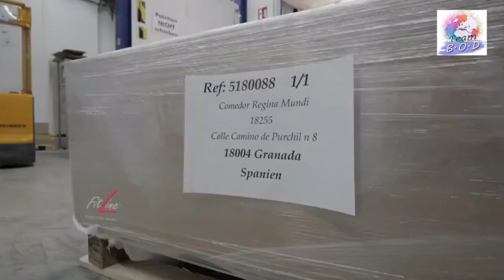PM International - Juntos por um Amanhã mais Forte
Saúde, beleza, bem-estar e abundância! Quem não quer isso?

Com a PM-International, uma empresa multinacional alemã e com as suas linhas de produtos, FitLine e BeautyLine, poderão ajudar-lhe a lograr esses objectivos, incluso em uma idade avançada.

Os suplementos alimentares da nossa série FitLine são altamente nutritivos e incluem o exclusivo Conceito de Transporte de Nutrientes (NTC® ), que é transportar os nutrientes nos lugares onde o nosso corpo precisa exatamente e quando são necessários, a nível celular.

Com FitLine desde o interior e BeautyLine desde o exterior, poderá usufruir dos benefícios desta excelente nutrição e com a partilha dos mesmos, começar a alcançar os seus objectivos.

Para Tornar-se um Parceiro e Juntar-se a Nós para usufruir de todos os nossos benefícios, registe-se

By “ Courtesy of PM International”
“José Carradinha - Independent Team Partner of PM International - ID 40460100”